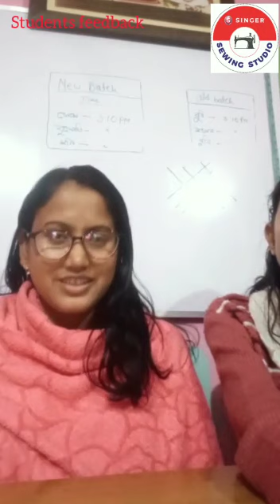Singer Sewing Studio: Student Review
Students are overwhelmed to take part in the Singer Sewing Studio course. They are overjoyed to learn the skill via online classes and can’t thank enough for their teachers to be patient enough. Listen to what students have to say about the course.